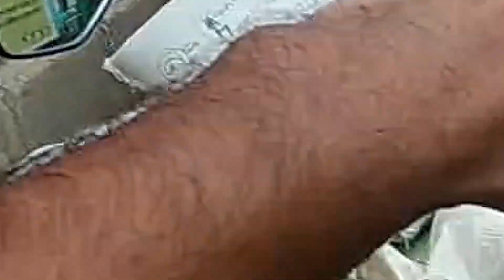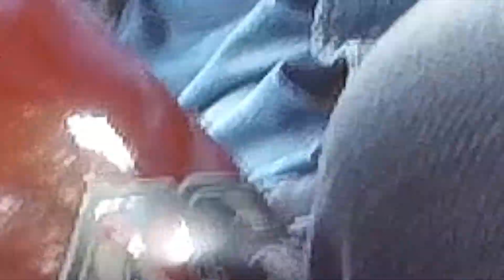Life on the GO | PROMO | Experiment | MotoWheels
MotoWheels creates content related to motorcycles and makes moto travel vlogs. Your feedback will be appreciated.
📢 Ride safe, Always wear a helmet.

This is an Experimental vlog, here we have tried to use 2 cameras while riding. It's a tough job to work on this. but talking in 2 cameras made needs a big practice.